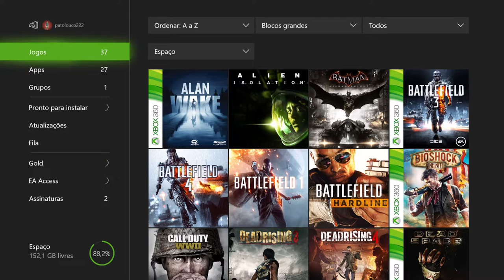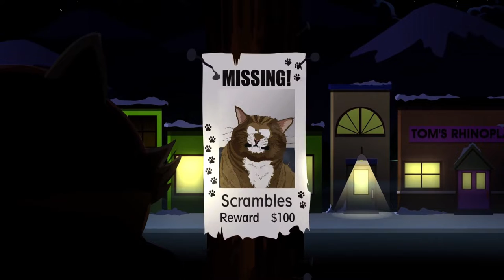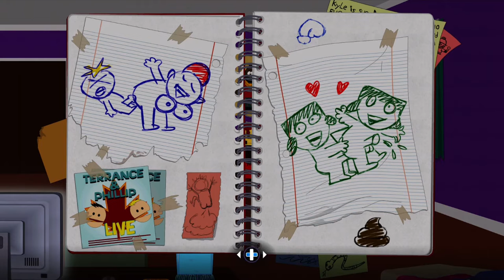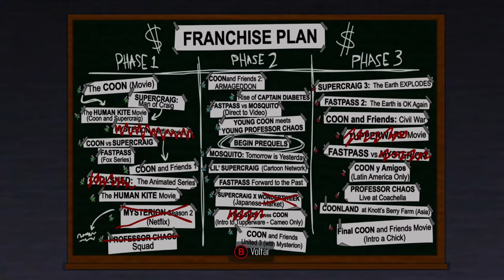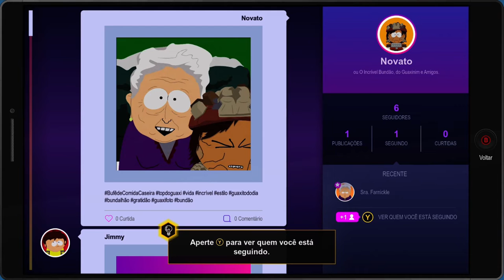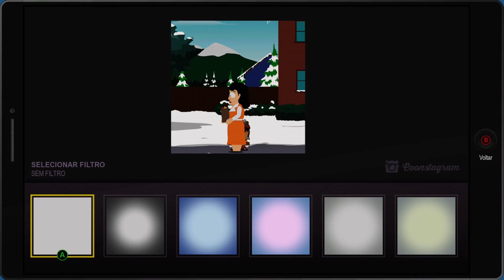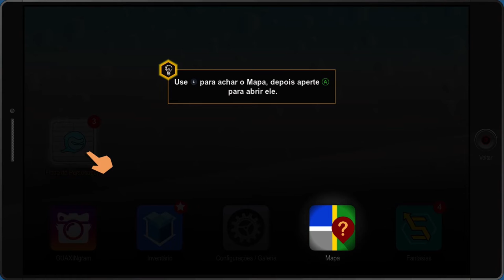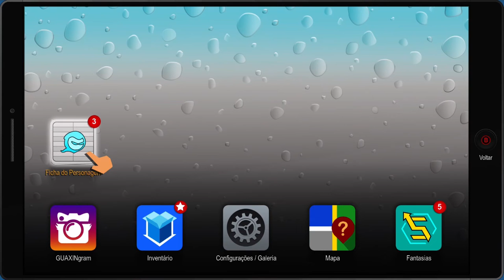South Park: A Fenda que Abunda Força - O Início On Xbox One Via Streaming Windows 10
Uma sombra tenebrosa se espalhou por South Park. Um novo poder está surgindo e, desta vez, um esquadrão inteiro de Super-Heróis deve enfrentá-lo.  O Novato da vizinhança novamente é um dos protagonistas.